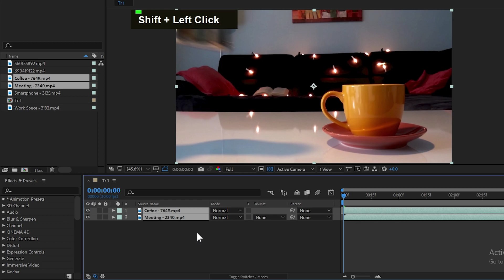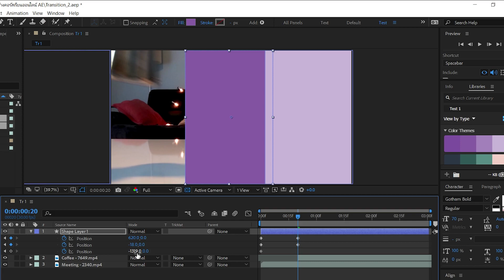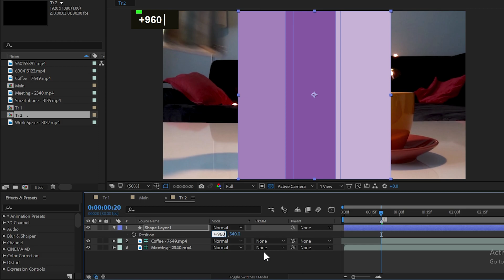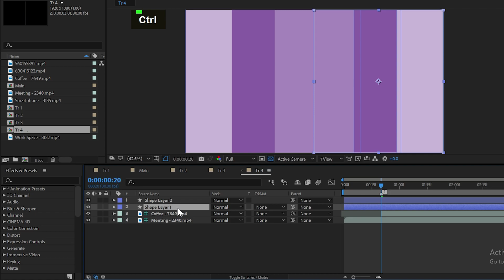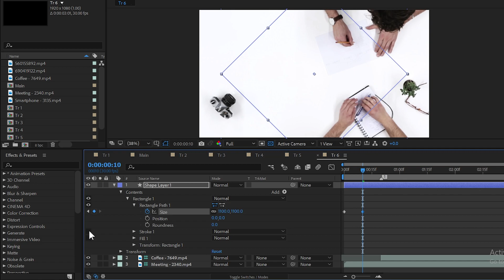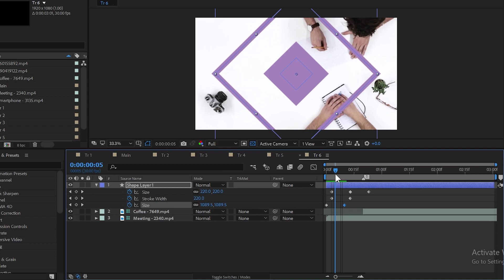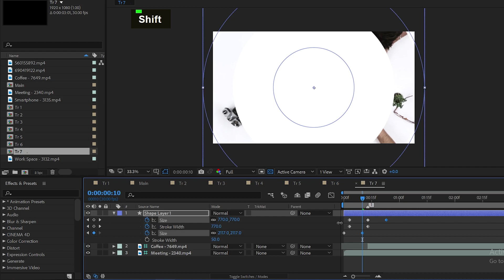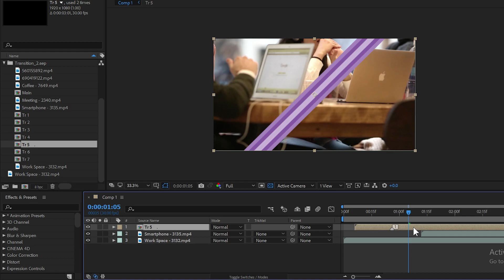บทเรียนที่ 38 Shape Transition